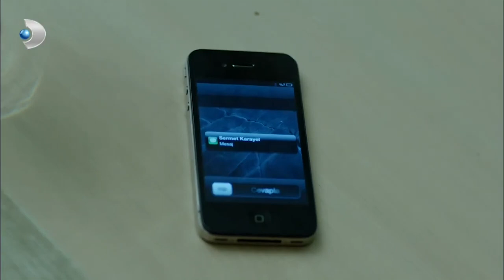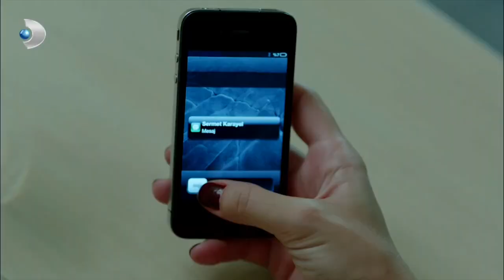Deniz, Kendi Kendine Gülmeye Başladı - Merhamet 23. bölüm